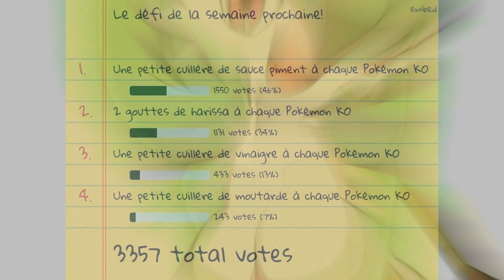PIMENT, AMOUR ET RAYQUAZA - Pokémon Insurgence 11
Cette semaine dans Pokémon Insurgence, on découvre que le héros de tous n'est qu'un imposteur, mais que ce dernier nous aime d'amour et que sa queue de cheval est peut être attirante finalement. Aussi RAYQUAZA MOTHERFUCKER

Merci ! ≧◔◡◔≦